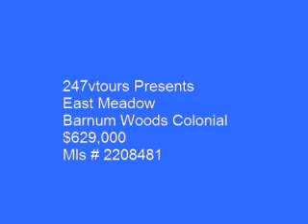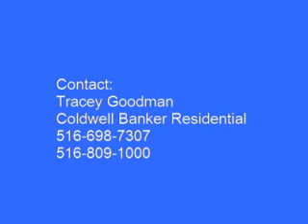Tracey Goodman Barnum Woods Colonial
This Beautiful Home Features A 22' X 33' Kitchen That Makes The Kitchen The Heart Of The Home. It Includes A Dining Area, Den, Half Bath And Sliders That Open To A 27' Round Pool, Deck And Park Like Back Yard. Everything In This Home Has Been Updated. The Taxes Do Not Reflect Star Of $979.